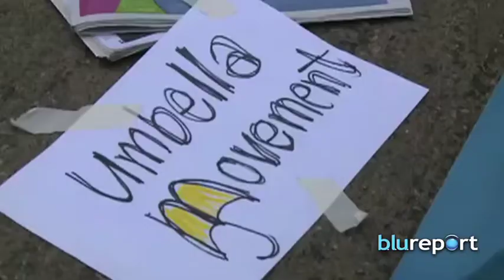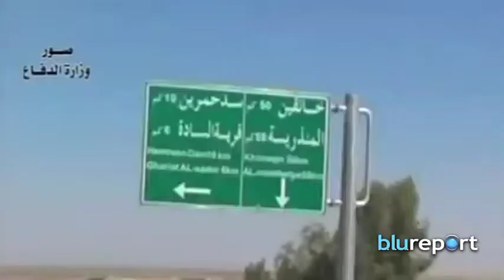Resumen Internacional, octubre 01, 2014